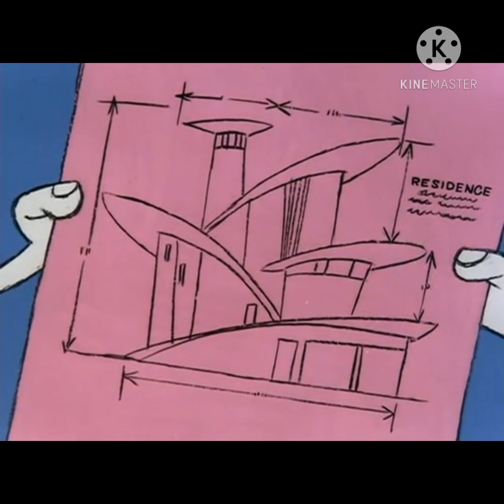احسن كرتون تم عرضه مسلي للأطفال 🤣